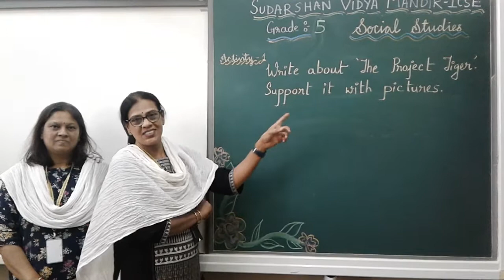5th icse Social activity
Sudarshan Vidya mandir
icse 5th grade social activity video